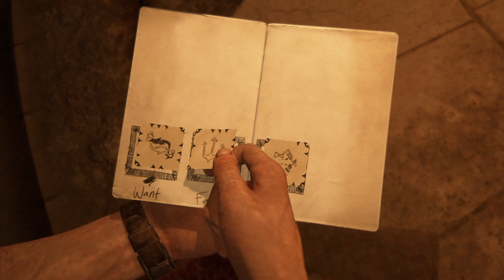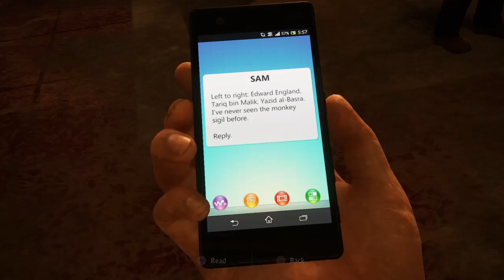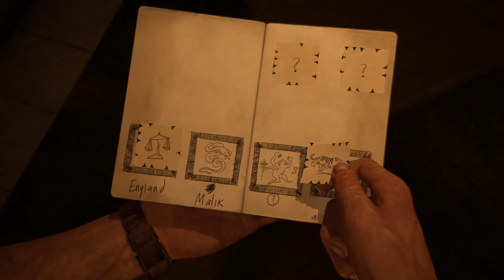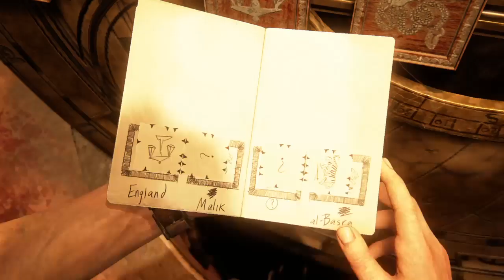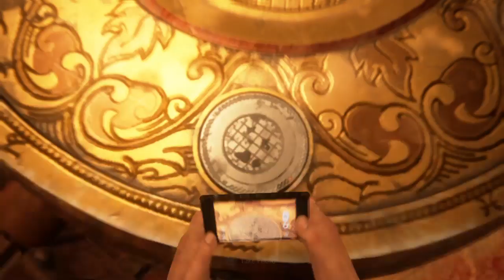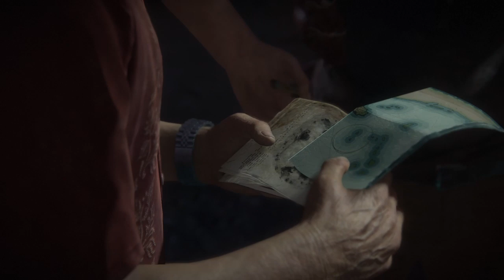Uncharted 4: A Thief’s End (part 10)